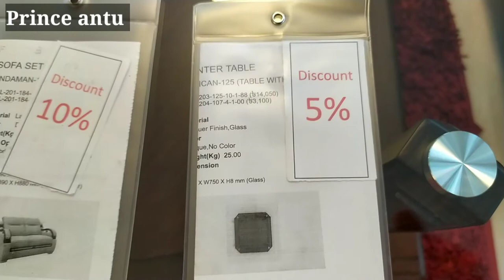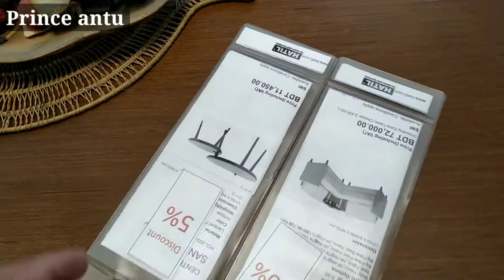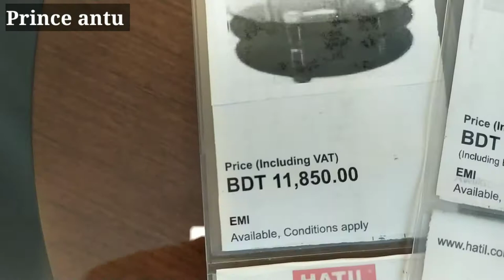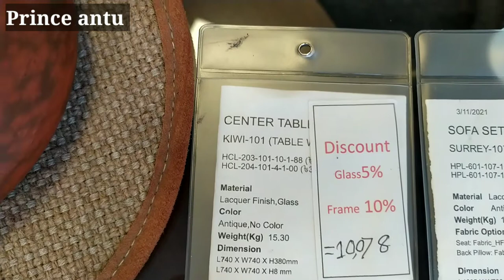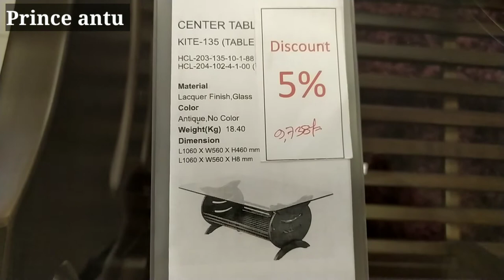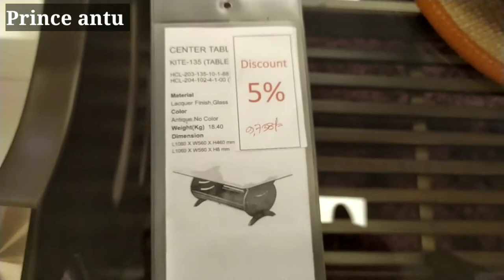central table price in Bangladesh - hatil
hatil furniture
1st floor Zilashoroni
32, Kishoreganj
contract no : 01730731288